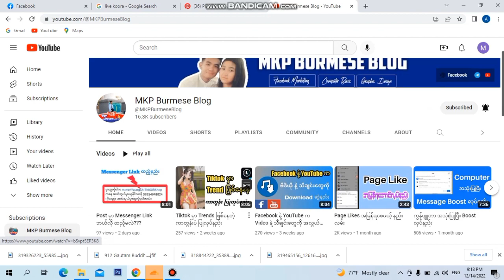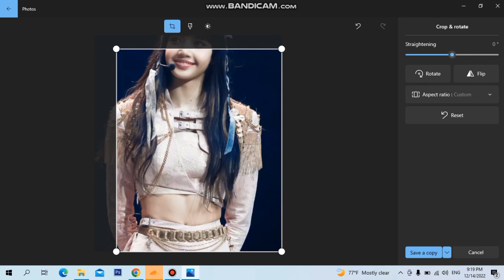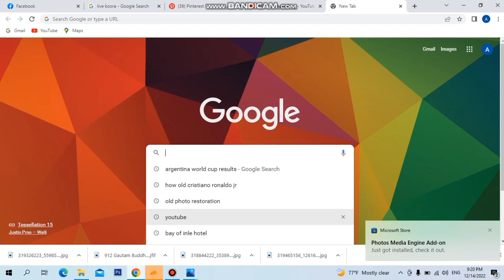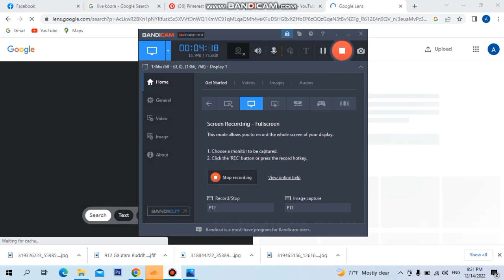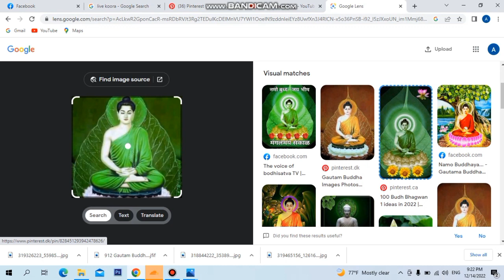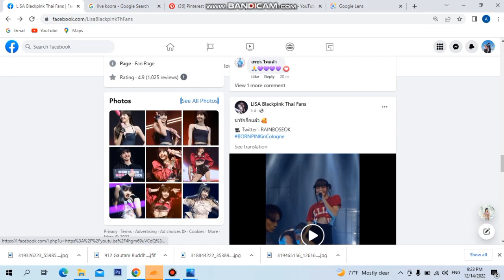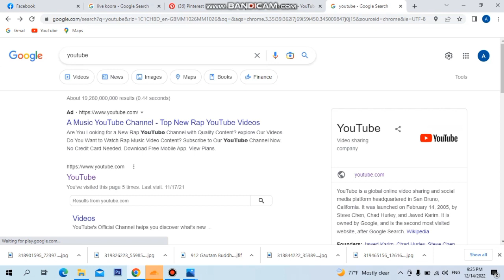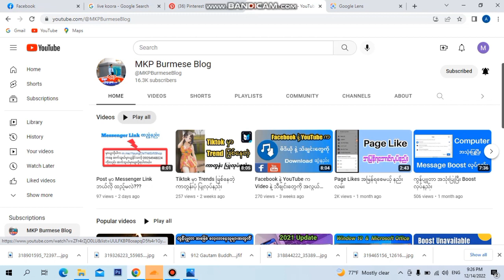Google Lens အသုံးပြုနည်း နှင့် အသုံးဝင်ပုံကို မျှဝေပေးထားပါတယ်